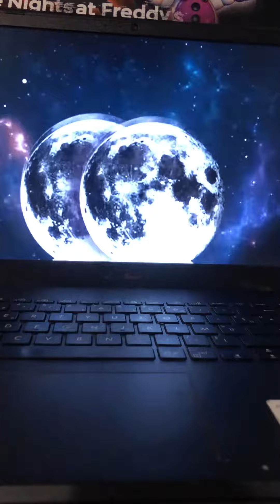17 février 2024